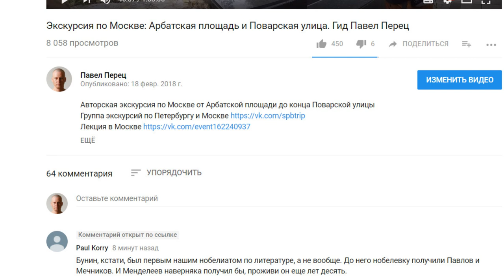ПБ 32 Почему некоторые люди тупые и агрессивные